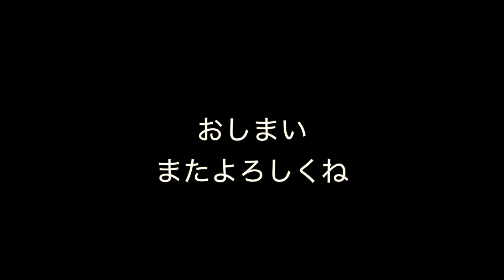【CanonPowerShotZOOM】ミニ三脚・常時給電でカワセミのダイブを撮る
CanonPowerShotZOOMが発売されてちょうど一年になります。またまたカワセミのダイブを撮ってきました。
DIY三脚ネジ穴をつける装置についてはこちらをご覧ください。

【Canon PowerShotZOOMに三脚ネジを付ける】初めてのレザークラフト4K